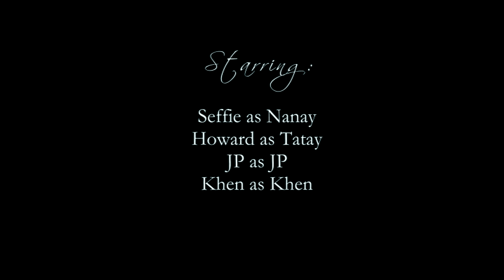Genesis' "Anak ng Pusa" (Feline Offsprings)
Genesis' "Anak ng Pusa":
A Romantic, Comedy, Gay-themed Film produced by Winter Films, for the first BIBU Film Festival 2014. Won the "Box-Office award", and "People's Choice award". The short film stars Justin Phillip II, and Khen Iwase [Seffi plays the role of a straight woman] (in cooperation of Team Winter, for Winter Films). Directed by Genesis.

The BIBU Film Festival is an amateur short film-making contest for the organization's members and leaders, held on October 25, 2014. and contact an admin.